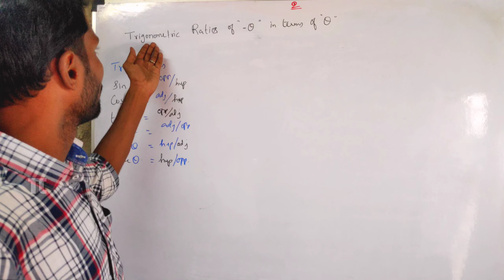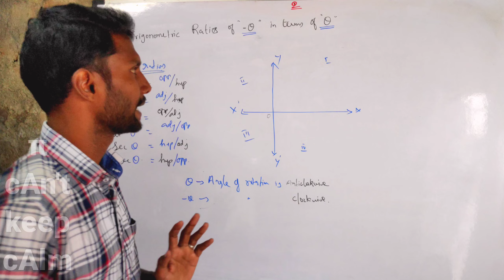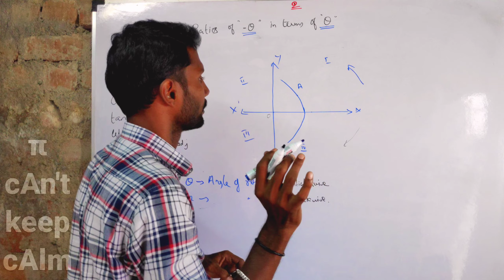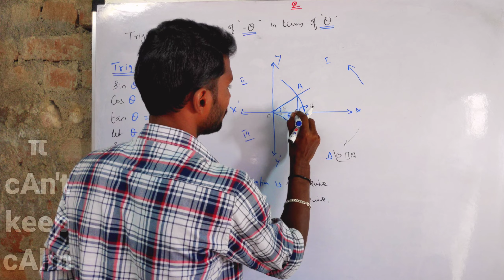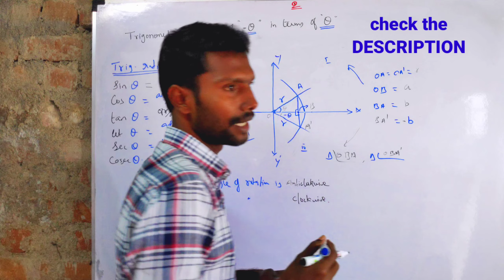Trigonometric Ratios of minus THETA in terms of THETA (1 of 2)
part 2